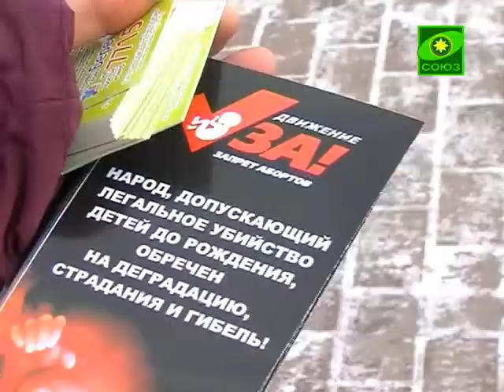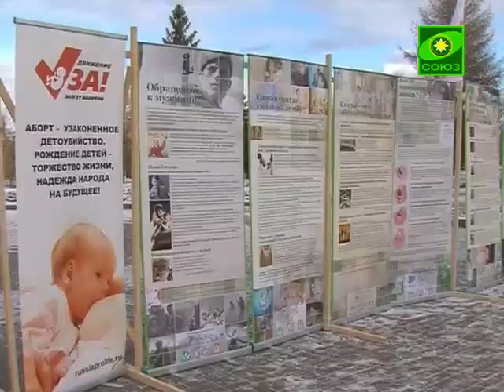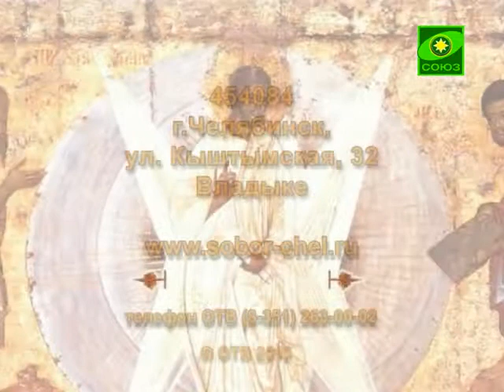Преображение (Челябинск). Выпуск от 2 декабря 2013